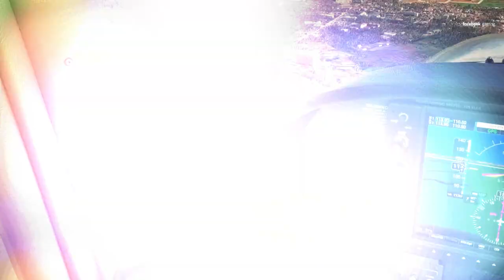MSFS VFR Flight - Tuguegarao to Cauayan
Cessna 172
Tuguegarao (RPUT) to Cauayan (RPUY)